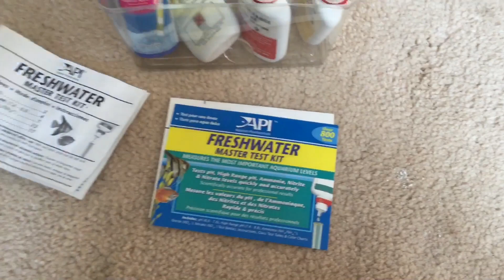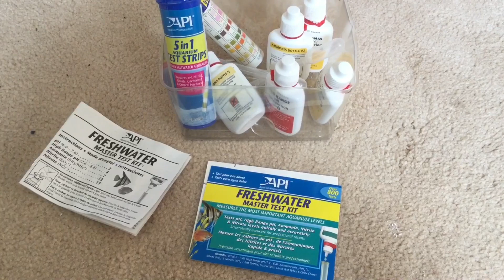Friday Pond Update 25/09/2020 (Koi, UK)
This weeks pond update